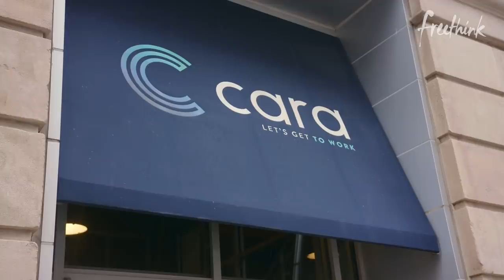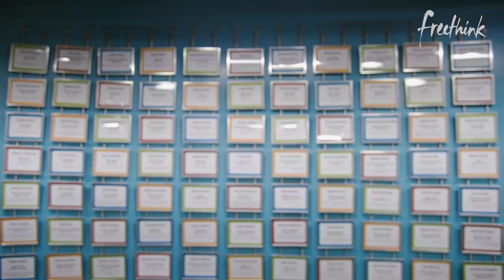How to Get a Job When You’re Living in Poverty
In this unconventional job training program, coaches focus on teaching the “harder skills” - love, forgiveness, and connection.

A Chicago-based organization focused on serving those experiencing homelessness and poverty believes that job training is more than workforce development.

Cara’s model for career readiness training stretches beyond job skills like time management, teamwork, and professionalism, to focus on developing a whole person, not just an employee.

See the full article on Cara's unique job training program,

Follow Freethink.